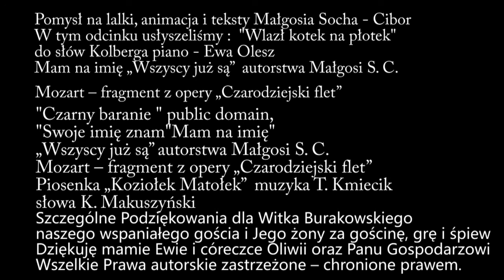Rytmiki dla malucha. 26.08.2020 r.